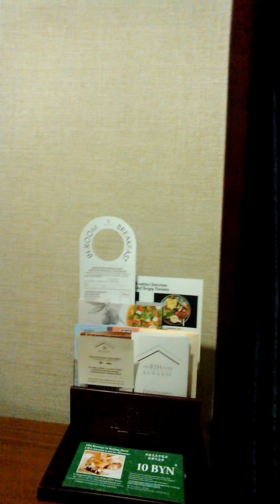Номер в гостинице Пекин в Минске